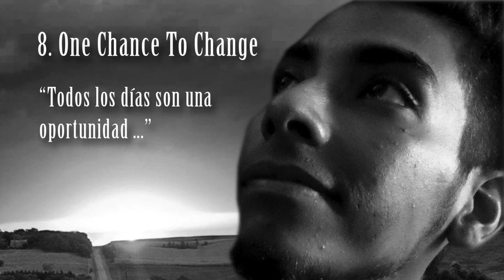One Chance To Change - Spok & Fener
Track. No. 10 - One Chance To Change
Album: Golem Del Barrio
Artista: Spok & Fener
Bunker Records 2014